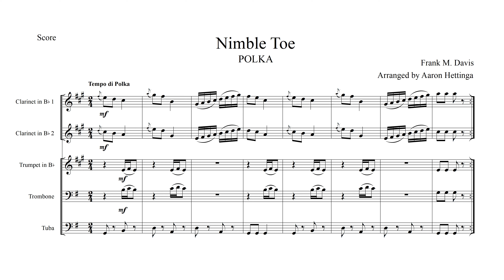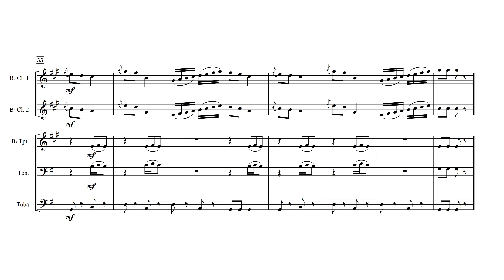Nimble Toe Polka - From the “Frank M. Davis Polka Collection”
Professor Frank Marion Davis (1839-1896) was an American educator, singer, and composer of both hymns and secular works. Among his secular works were a number of collections of polkas and waltzes written for solo piano. This series of works presents arrangements of a number of Davis’ compositions prepared for the instrumentation of Alford’s “Hungry Five” polka band books and serve as a fine addendum to those familiar pieces.  While the clarinet parts tend to be the most active, they often feature diatonic scalar patterns. All parts should remain accessible to most intermediate-level players.

“Nimble Toe” Polka (originally published in 1874) passes the melodic and accompaniment elements around the ensemble for a bit of variety for the players.

This downloadable PDF package contains a full score and a set of folio-sized parts that are ready to go for your Oktoberfest gig!